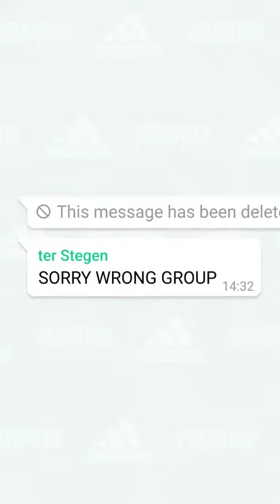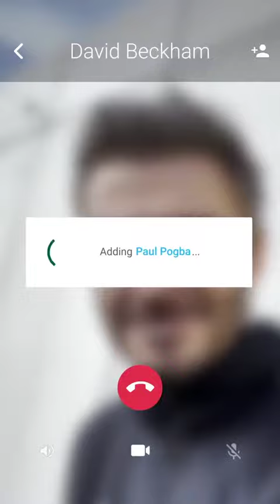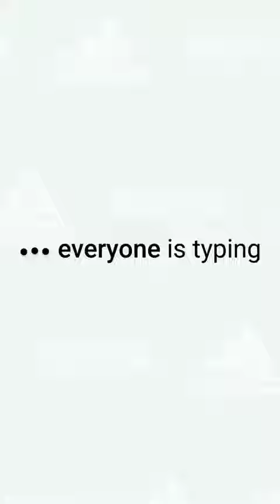J.H - 3 Adidas Predator Campaign